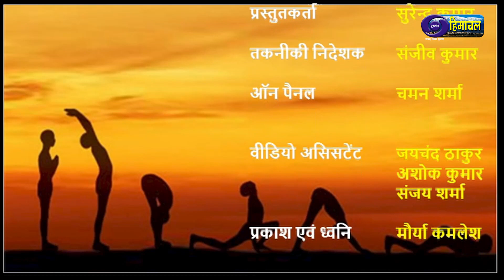योग और जीवन (बदलते मौसम में योग का महत्व)